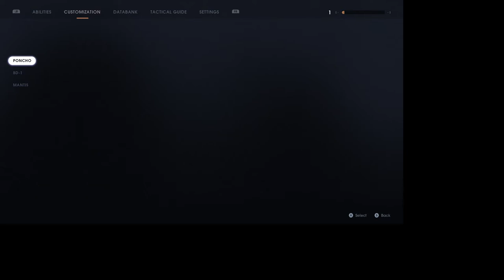STAR WARS Jedi Fallen Order {Episode 2}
Everything New, gameplay with Elite Wood Badger!

Star Wars Jedi: Fallen Order is an action-adventure video game played from a third-person perspective. It adopts the "Metroidvania" style of exploration and progression.[1] Players control Cal Kestis and have access to a lightsaber and the Force, which are used in both combat and puzzle scenarios. Enemy types range from Imperial stormtroopers, droids, and Purge Troopers, who have been trained specifically to battle Jedi, to wild beasts and skilled Zabrak warriors that are native to each planet Cal explores. The game's bosses include Inquisitors, who also wield lightsabers and the Force, bounty hunters hired to hunt down Cal, large vehicles such as AT-STs, and wild beasts like the Oggdo Bogdo and the Gorgara.

Cal acquires abilities at certain points in the story; each ability allows access to previously inaccessible areas. Once these abilities are unlocked, the player can upgrade them through a skill tree. The game can only be saved manually at checkpoints, which appear as "meditation circles". At these meditation circles, the player can "rest", which replenishes Cal's health, Force energy, and healing items, but causes all enemies to respawn. The game includes cosmetic collectibles that include different outfits for Cal to wear, pieces that can be used to customize Cal's lightsaber, and alternate color schemes for Cal's mode of transport, the Stinger Mantis (which is used to travel between planets), and droid companion BD-1 (who is used to access these collectibles, as well as complete certain puzzles).

With the addition of a Star Wars Day update released in 2020, players can access the Meditation Arena through the meditation circles. This allows them to complete combat challenges, involving fighting multiple waves of enemies in arenas based on certain locations from the story mode; completing these challenges awards the player with one to three stars, depending on whether the player abided by restrictions on the character's health (i.e. never recovered health or took any damage), which can be used to unlock additional skins for BD-1. The Meditation Arena also includes a battle grid, where the player can face off against their own custom enemy wave, while being able to grant themselves invincibility, unlimited Force, and other cheats. Star Wars Jedi: Fallen Order takes place five years after the events of Revenge of the Sith. The game follows Jedi Padawan Cal Kestis (Cameron Monaghan) as he is being hunted by the Second Sister (Elizabeth Grullón) and her partner, the Ninth Sister (Misty Lee), both trained by the Sith Lord Darth Vader (Scott Lawrence) as part of the Imperial Inquisitors program. Supporting characters include: Cal's friend and scrapping partner Prauf (JB Blanc); former Jedi Knight-turned-mercenary Cere Junda (Debra Wilson); Greez Dritus (Daniel Roebuck), owner and pilot of the Stinger Mantis and Cere's friend; BD-1 (Ben Burtt), a small droid which befriends and accompanies Cal; Jedi Master Eno Cordova (Tony Amendola), who appears in hologram messages; Partisan leader Saw Gerrera (Forest Whitaker); Merrin (Tina Ivlev), one of the last surviving members of the Nightsister clan of Dathomir; and Dark Jedi Taron Malicos (Liam McIntyre). Wookiee chieftain Tarfful briefly appears on Kashyyyk, while Cal's former Jedi Master, Jaro Tapal (Travis Willingham), and numerous clone troopers (Dee Bradley Baker) appear in flashbacks. The Grand Inquisitor is featured as an unseen character often contacted by the Second and Ninth Sister, Cal only hearing the former two Inquisitors' sides of their correspondence.